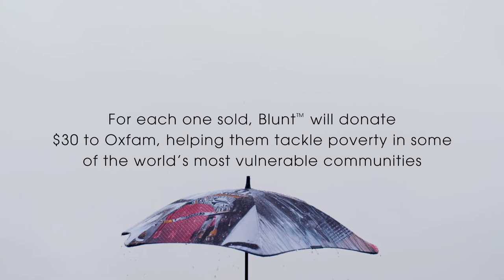Limited Edition Rone™ Oxfam Classic Umbrella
Blunt™ has collaborated with internationally renowned, Australian street artist, Rone to create this special edition umbrella. A limited run, portable artwork designed to support Oxfam's important work to tackle poverty. For every Blunt™ + Rone Classic Umbrella sold, Blunt™ will donate $30 to Oxfam.

Full-sized, full-length and fully tensioned, the Blunt™ Classic is our original high-performance umbrella. Featuring the patented Blunt™ Tips and easy-grip handle, the coverage you get from the Classic makes it the must-have companion for day-long downpours.